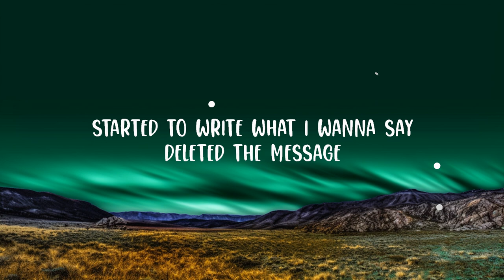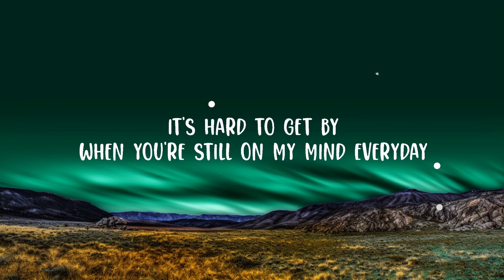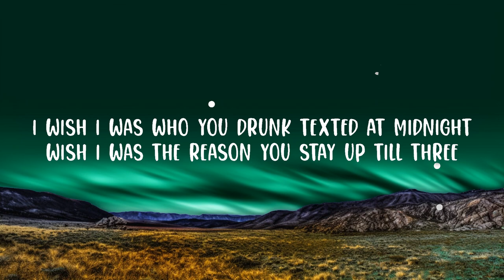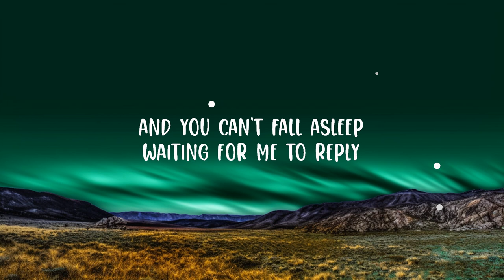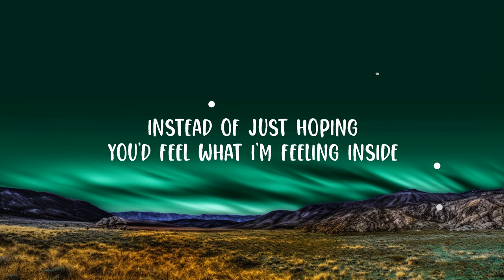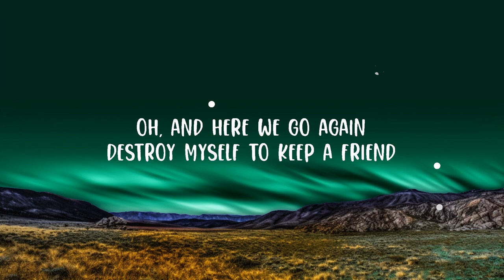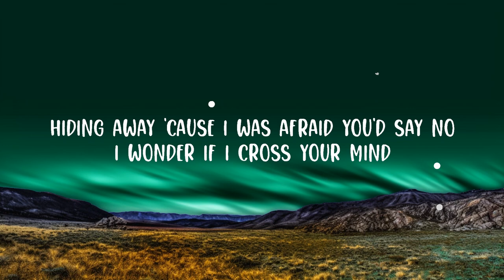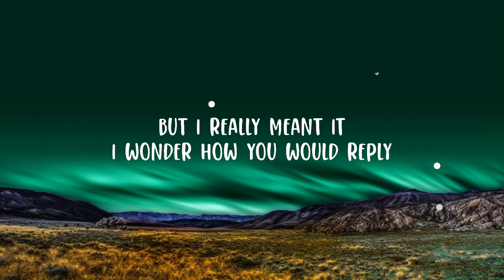Henry Moodie - drunk text Lyrics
(Lyrics):
[Verse 1]
5th of November

Drunk Text

Drunk Text,Drunk Text Henry Moodie,Henry Moodie Drunk Text,Henry Moodie,drunk text lyrics,drunk text,drunk text henry moodie,henry moodie drunk text,I wish I had sent you that drunk text at midnight,I was just scared it would ruin our friendship,I wonder how you would reply,I wish I was who you drunk texted at midnight,Wish I was the reason you stay up till three,Waiting for me to reply,You'd feel what I'm feeling inside,Wish I wasn't scared to be honest and open